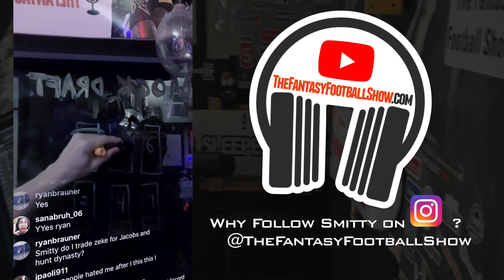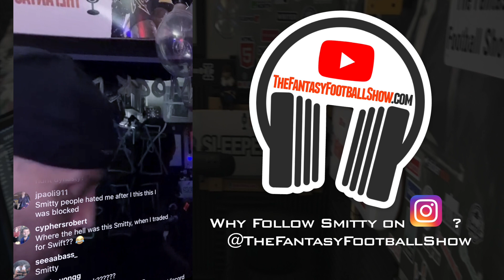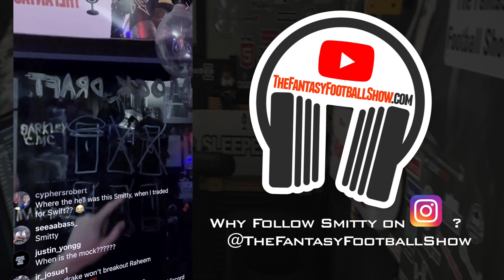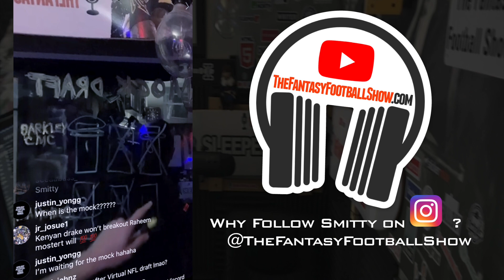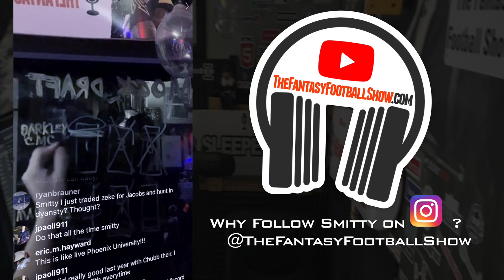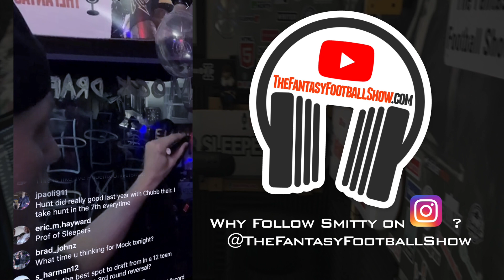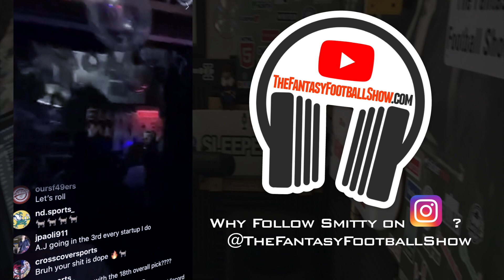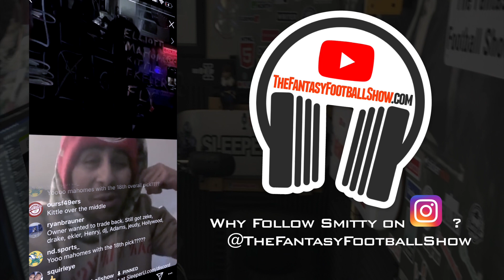The Sopranos Vito Spatafore + Jerry Jeudy?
Vito from The Sopranos + Fantasy Football Jerry Jeudy?
On this episode of The Fantasy Football Show, I had the pleasure of talking with Vito Spatafore from The Sopranos... ok, so his name is Joseph, but I have a hard time calling him anything but Vito. He is doing something amazing (raising money via his go fund me), where he's feeding first responders in Hospitals, Firehouses, and more.

Ok, so I ask Vito about the Show The Sopranos, I ask him about The Sopranos Movie, and we talk about how amazing the show was for his career. Vito is a great guy.

Also on the show I talk about Jerry Jeudy, how to trade draft picks in your draft, and I play some water games and do some water chugging live on Instagram with Dr. Raj. Enjoy.